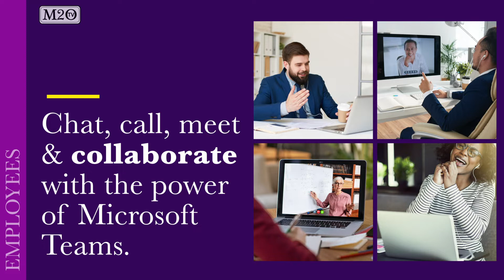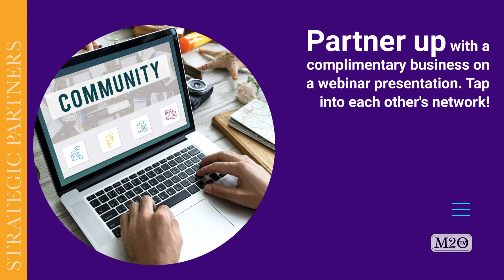How 2 Keep Your Business Connected Online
Businesses have thrived due to the rise of online communication tools. Are you making the most of the opportunities that are available to your business? What about strategic partners? Are you engaging them and teaming up to share your wisdom and resources? If not, jump on the Partnering Train! Another great way to leverage all of the modern conveniences is with your own team. Share files, collaborate and manage projects with ease. In a short 2 minutes, absorb all the tips you can and then chose the path that is right for your company.

CO-FOUNDERS:
Bahar Partow